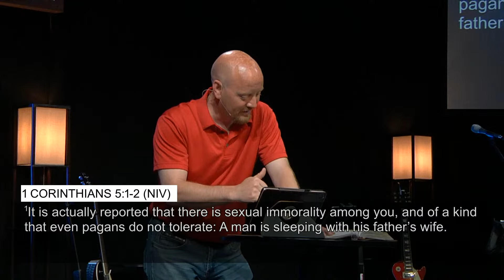Prayed For By Jesus - Part 3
We are so glad you're here. Whether you're visiting us for the first time or a regular virtual attendee, welcome. We at NorthWinds Church seek to daily live out our mission of loving and leading people to experience abundant life in Christ. We understand that everyone’s life journey looks a little different; most of us have spent considerable time seeking to “live it up” in ways that led to an empty and unfulfilled life. If that sounds like a familiar journey…maybe even your journey…then Jesus invites you to experience a truly fulfilled life through a personal relationship with Him.

If you would like to learn more about our church, check out our

If you would like to give and support the ministry of NorthWinds Church you can do so by giving digitally.